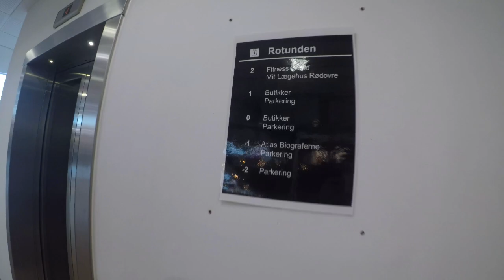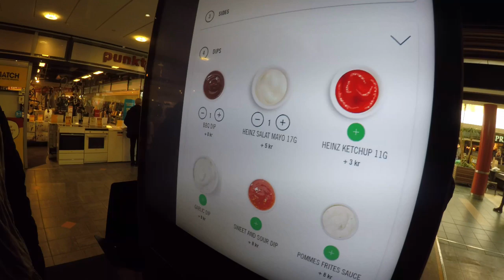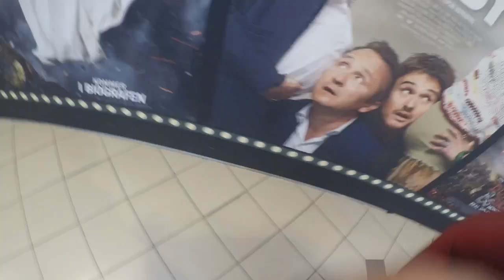Rødovre Centrum Vlog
I dag er jeg i Rødovre Centrum med min famille.

Redigeret:
Prism Live Studio
Kinemaster
Vlogr

Vlogger:
Med Joby gorillapod Vlogging kit